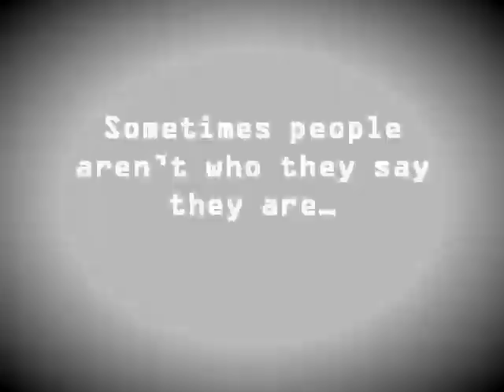STALKhER Media Movie Trailer Trial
Just messing around with Kara.
Featuring Imogen and Demi